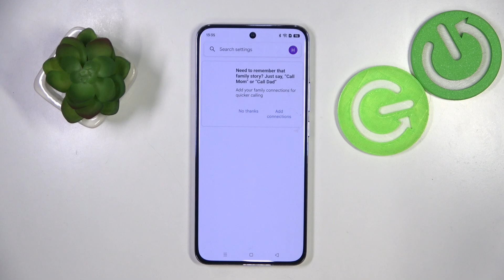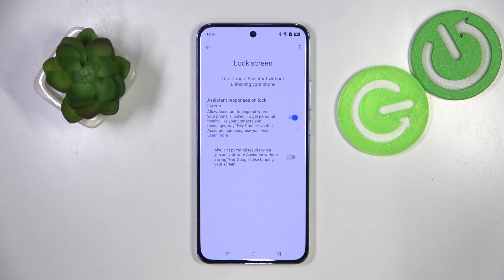How to Enable Google Assistant on OPPO Reno 12 Pro Lock Screen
Find out more:
This tutorial will guide you through the process of enabling Google Assistant to work on the lock screen of your OPPO Reno 12 Pro. Follow these simple steps to access Google Assistant even when your phone is locked, enhancing convenience and functionality.

What settings need to be adjusted to enable Google Assistant on the lock screen of my OPPO Reno 12 Pro?
Can I customize which Google Assistant features are available on the lock screen of the OPPO Reno 12 Pro?
What are the steps to activate Google Assistant on the OPPO Reno 12 Pro when the device is locked?
Is it safe to use Google Assistant on the lock screen regarding privacy and security on the OPPO Reno 12 Pro?
How can I disable Google Assistant on the lock screen if I no longer want it active on my OPPO Reno 12 Pro?